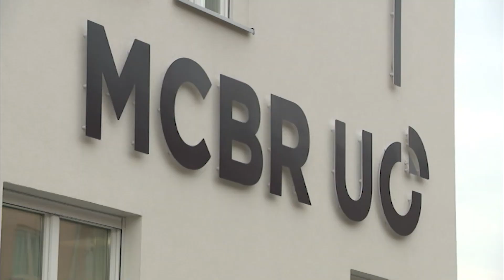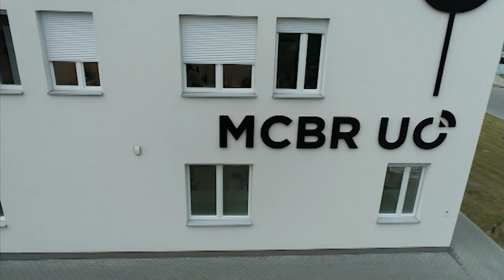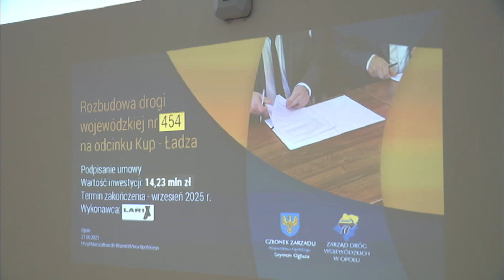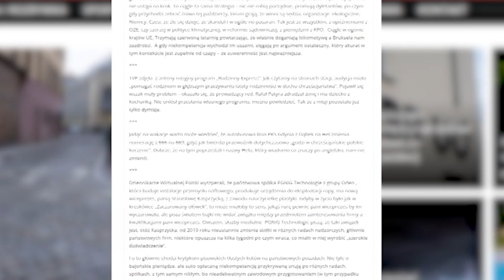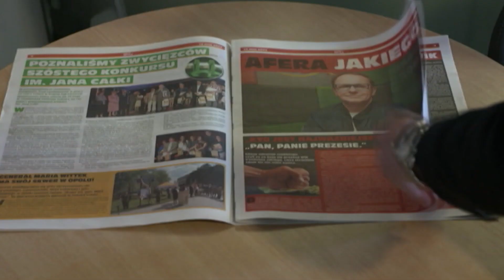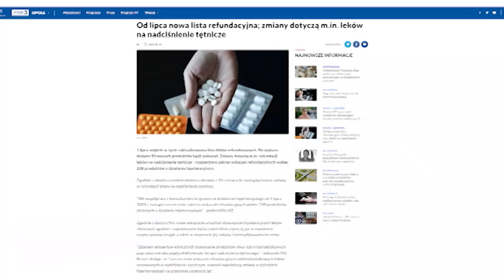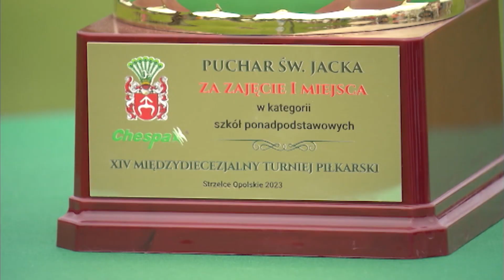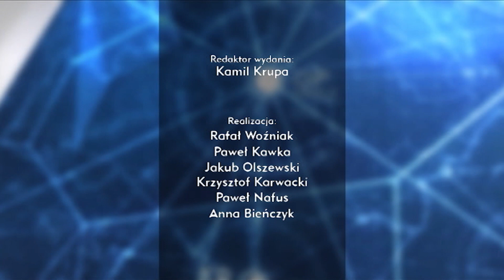„Kurier Opolski” – wydanie wieczorne, 21 czerwca 2023. Zobacz program